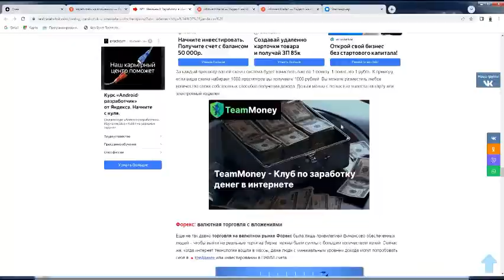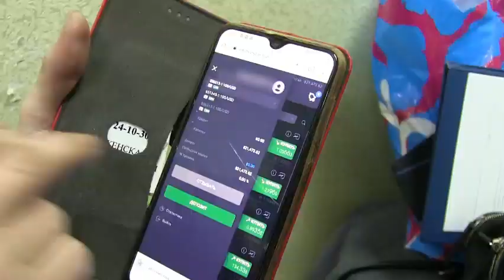"Голоса проникновенные". Жительница Саратова хотела заработать на инвестициях